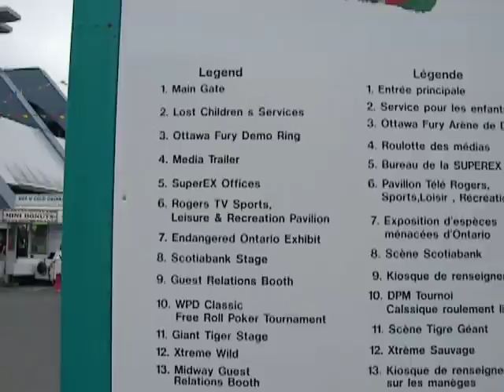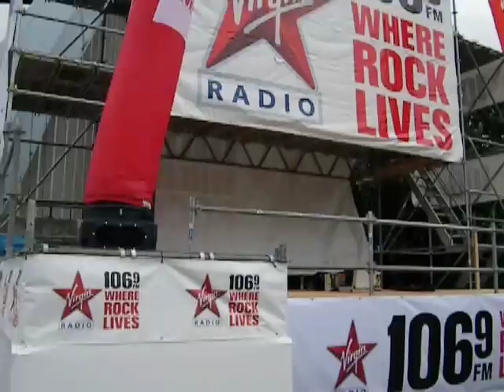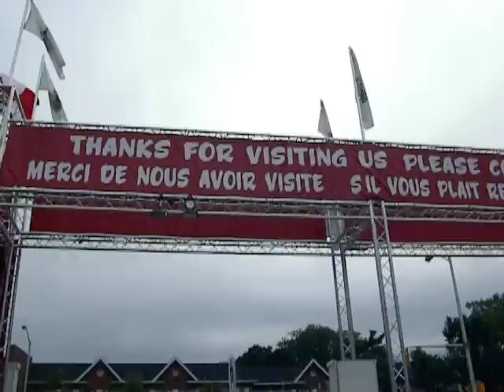Central Canada Exhibition 2009